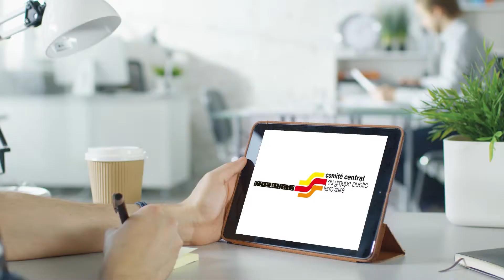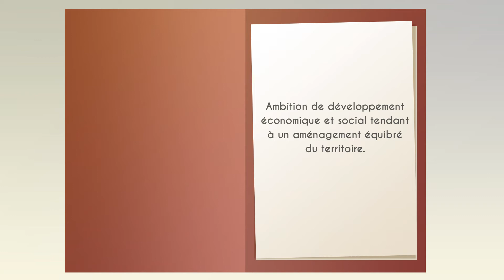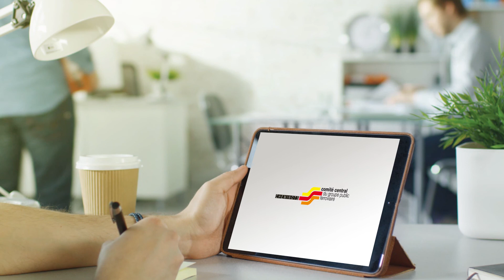Au train où vont les choses ...